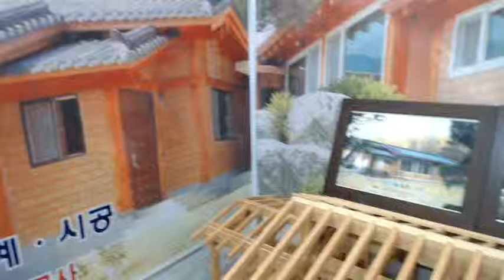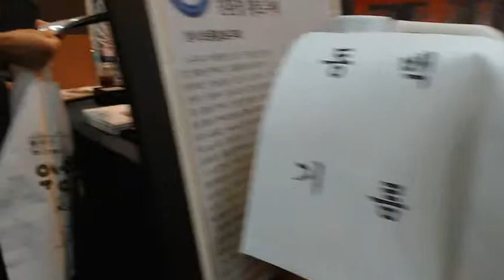청사초롱 황토목조주택 MBC 건축박람회 참여Video 369